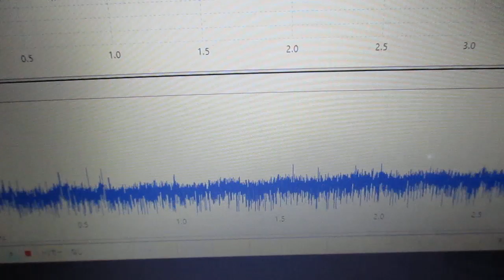超音波と表面弾性波（オリジナル超音波システムの開発技術） ultrasonic-labo